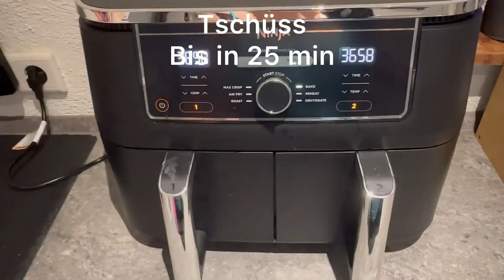🧁 Käsekuchen - Muffin aus der Heißluft Fritteuse / Zutatenliste in der Beschreibung cheescake🧁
1 pack. Vanillepuddingpulver

2 EL Grieß (ich habe Hartweizen Grieß verwendet)

500 g Quark

5 EL ÖL

80 g Zucker

2 Eier